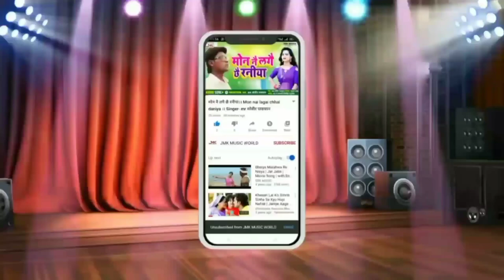2020 chhath song || singer : kumar mithun || mk uusic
Bhojpuri_Video_Song_New2020
© All Copyrights Reserved To JMK MUSIC WORLD
$model_rani_video
$model_Hit_Video
$Actress_Dance_Video
$Actress_New_Video
$Model_Jaini_Video

Song    :-

Singer  :-  kumar  mithun

Lyrics   :-  kumar  mithun

Recording By :  jai maa katyayani recoding studio mansi eakniya 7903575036

Video Direcotor :- - ravish sum,an 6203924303

Nirdeshak :- Ravish Suman

Producer :-Babajan Yadav
                                       सूचना
हमारे CHANNEL के गानो का DJ Remix बनाना एवम इसके VIDEOS को YouTube में Re-UPLOAD करना और Local TV Channel में बिना अनुमति के ब्रॉडकास्ट करना गैरकानूनी है | अतः आप से अनुरोध है की ऐसा न करें | वरना आप के ऊपर कानूनी करवाई हो सकती है जानकारी के लिए  सम्पर्क करे

Music Company  :- JMK MUSIC HIT

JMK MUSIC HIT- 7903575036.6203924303